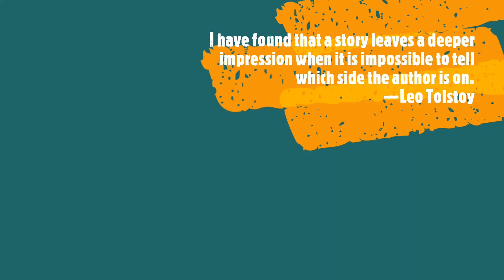The Hourlings Podcast Project - E25 - Audio Books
The Hourlings Podcast Project, Episode 25, Audio Books.